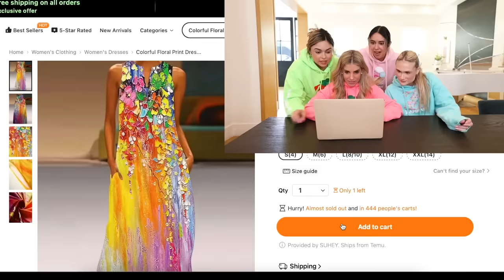I Tested Unrealistic Dresses from Temu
Rebecca Zamolo tests the most unrealistic dresses from Temu in real life.